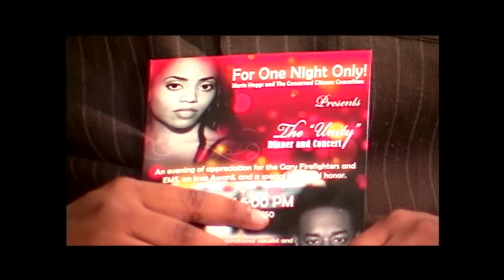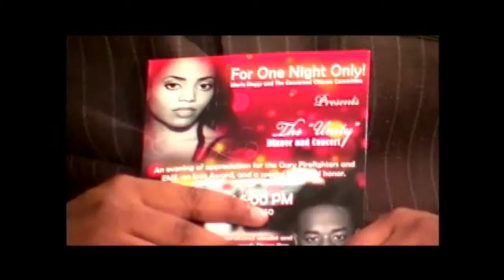Episode9 part 3